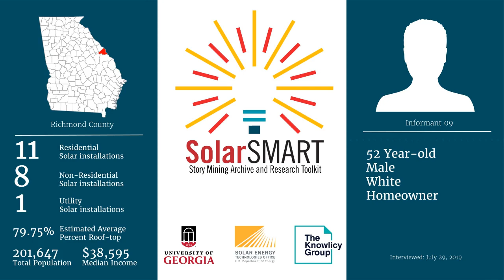SolarSMART Interview - SEA-RICHMOND-INF09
SolarSMART Interview conducted on 7/29/2019 with a 52 year old white male, homeowner from Richmond County, Georgia.